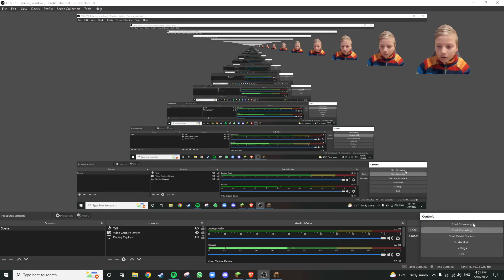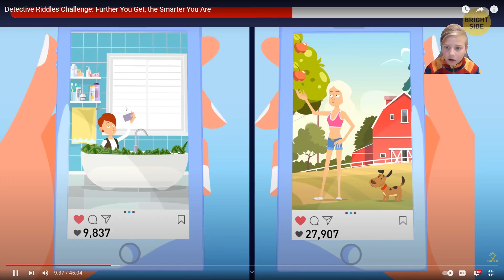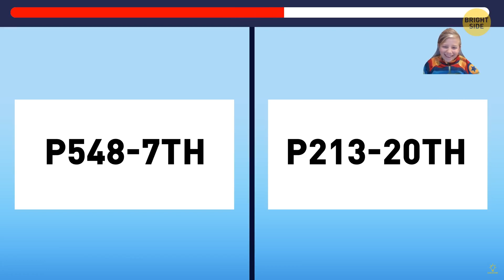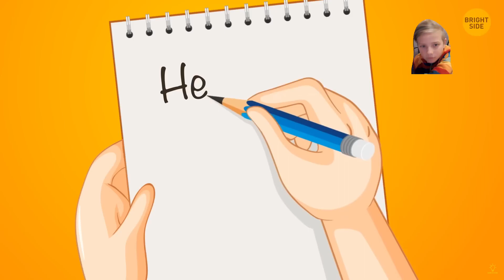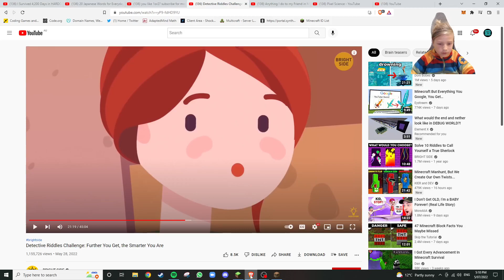Me solving some riddles Pt 3